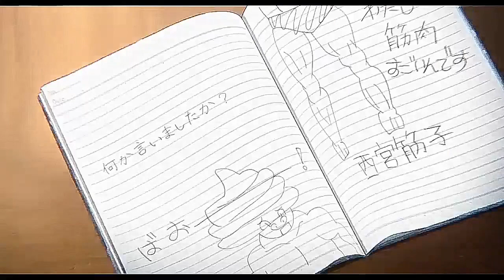A silent voice [AMV] Arcade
► Link: Designs-Nifty.redbubble.com